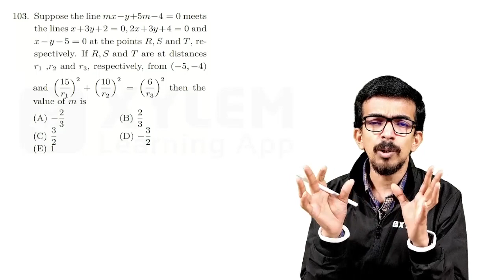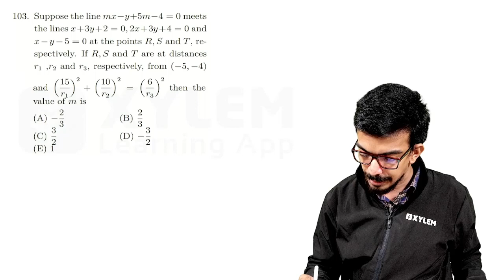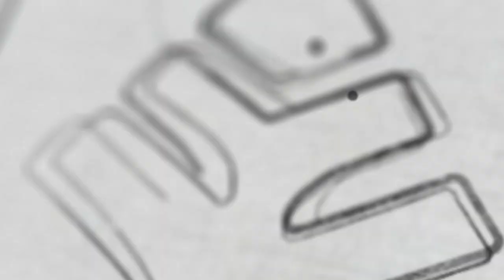KEAM 2023 - കേരളത്തിലെ മുഴുവൻ അധ്യാപകരെയും വട്ടം കറക്കിയ ചോദ്യം ! | Xylem KEAM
In the KEAM 2023 exam, you may come across challenging questions that test your knowledge and problem-solving skills. While every student's perception of difficulty may vary, it's important to approach these questions with confidence and a strategic mindset. Here's an example of a question that could be considered one of the most difficult:

Question: A complex mathematical problem that involves multiple concepts and requires thorough analysis and application of various formulas and equations. The question may involve advanced calculus, algebra, geometry, or other mathematical principles.

Difficulty Level: Very high

Solving such a difficult question requires a systematic approach:

Read the question carefully: Understand the given information, variables, and any constraints provided. Pay attention to specific keywords or conditions that may guide your solution.

Break down the problem: Identify the key concepts and formulas involved. If necessary, revise the related concepts or refer to your textbooks or notes to refresh your understanding.

Plan your approach: Develop a step-by-step strategy to tackle the problem. Determine which formulas or principles can be applied and in what order.

Solve systematically: Work through the question systematically, applying the appropriate formulas and techniques. Show all necessary calculations and clearly explain each step to demonstrate your understanding.

Double-check your solution: After solving the problem, review your answer and ensure it aligns with the given conditions. Check for any mathematical errors or conceptual mistakes.

Remember, difficult questions are designed to challenge your abilities and test your problem-solving skills. Approach them with a calm and focused mindset. If you encounter a question that seems too challenging, don't panic. Take a deep breath, assess the problem, and break it down into smaller parts. Seek assistance from your teachers, peers, or online resources if needed.

Practicing previous years' question papers and attempting mock tests can also help you familiarize yourself with the exam pattern and improve your problem-solving abilities. By adopting a systematic approach and maintaining a positive attitude, you can tackle even the most difficult questions in the KEAM 2023 exam.